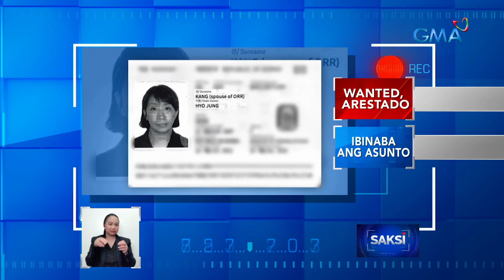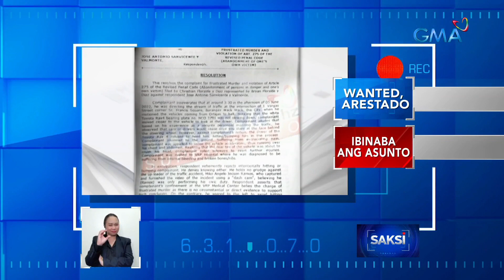Korean fugitive, arestado | Saksi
Korean national na wanted sa kanilang bansa, arestado sa Taguig.